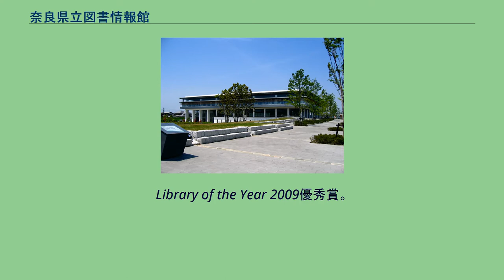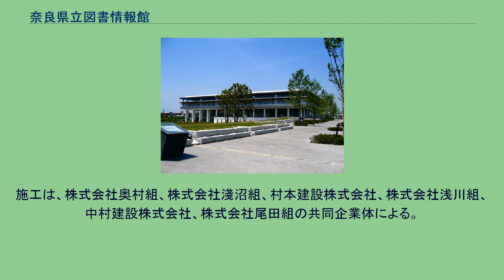奈良県立図書情報館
奈良県立図書情報館（ならけんりつとしょじょうほうかん）は2005年11月3日に奈良県奈良市に開館した公立図書館である。
画家上村淳之の屏風絵「四季花鳥図」がある。
館長は千田稔国際日本文化研究センター名誉教授。
Library of the Year 2009優秀賞。
奈良県立奈良図書館 奈良県立橿原図書館 1992年に新図書館のあり方の検討を開始、1995年に「奈良県立図書館整備基本構想」を策定し、2005年に完成するまで10年を要した。
館内は3階建てで、2階及び3階に開架資料スペースがある。
BDSが整備されている 主に文献資料が存在し、15万冊の開架一般資料と1500冊程度の雑誌が並んでいる。
利用者カードの発行・貸出・返却・レファレンスのための総合カウンターが北側にあり、南側には館員が常駐する簡易カウンターが存在する。
また個席がフロアの随所にあり、ネットワークコンセントが備えられた席が多く、持ち込んできたコンピューターを使用することができる。
情報資料、国際交流資料、視聴覚資料及び新聞などの資料が並んでいる。
また、カフェテラスや様々な催し物が開催されるメインエントランスがある。
自動販売機コーナーと交流ホール、閉架の自動化書庫がある。
館内では以下の情報機器・施設が利用可能である。
一部は利用者カードでのログインが必要。
　館内の随所に数十台以上備えられており、利用者カードのIDで利用できる。
　館内資料の複写、館内コンピュータ・持込コンピュータで送信したドキュメントの印刷ができる。
　館内視聴覚資料の視聴ができる。
　Macintoshのコンピュータが備えられ、フィルムスキャナーを使っての画像編集ができる。
　画像・音声や動画などの素材の編集加工ができる。
有料。
　デジタルデータの創作、VHS等の編集ができる。
有料。
　31台のコンピュータが設置されている。
研修活動等に使用できる。
有料。
　220人収容の会議室。
有料。
建物の着工は、2003年（平成15年）3月18日で竣工は2005年（平成17年）3月31日。
鉄骨鉄筋コンクリート造で地下1階、地上3階建て。
敷地面積は、31,638平方メートル、延床面積12,123.17平方メートルとなっている。
建物1階の北側と西側に駐車場スペース（普通車311台、障害者用6台、バス5台）が整備されている。
設計は、株式会社日本設計と株式会社桝谷設計の共同体。
施工は、株式会社奥村組、株式会社淺沼組、村本建設株式会社、株式会社浅川組、中村建設株式会社、株式会社尾田組の共同企業体による。